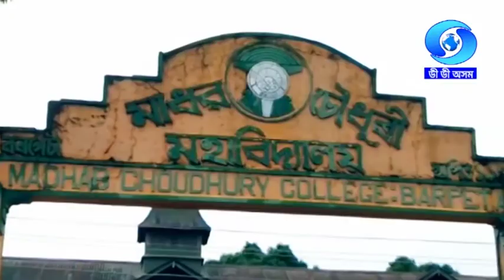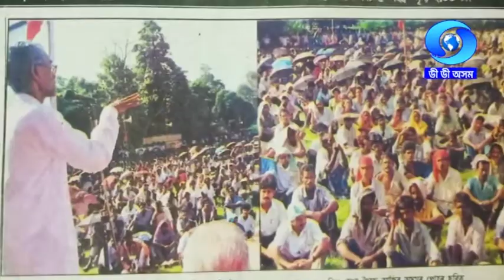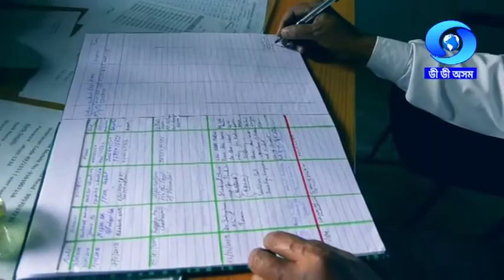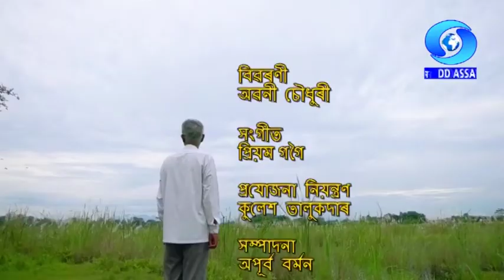অনন্য জনবন্ধু হেমেন দাস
Ananya Janabandhu Hemen Das... a documentary
Producer : Debabrata Goswami